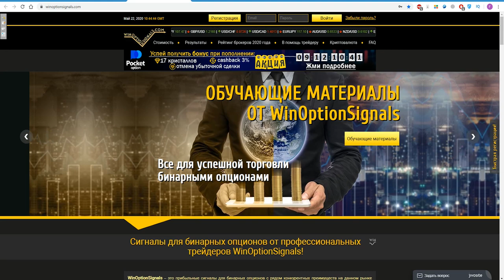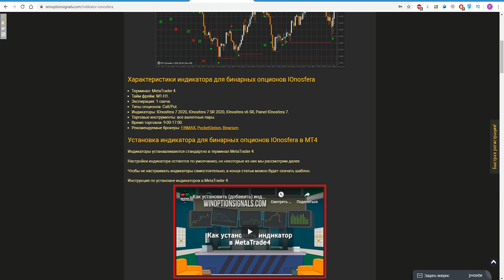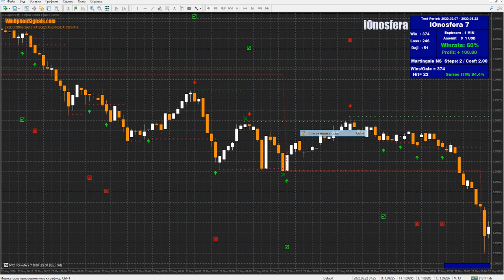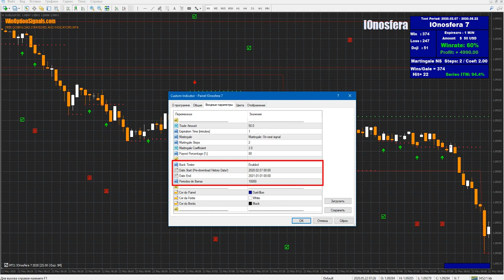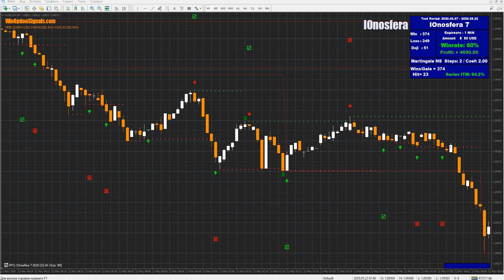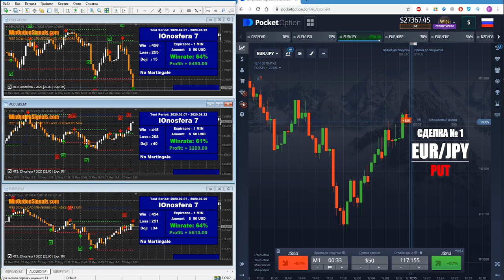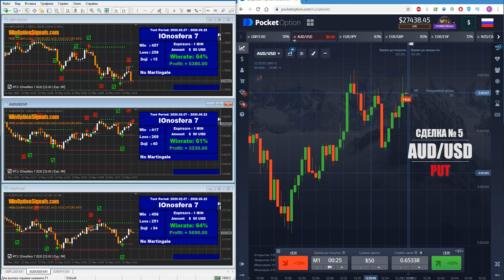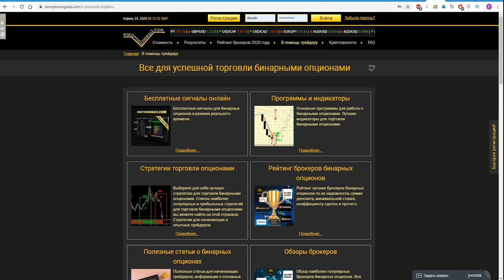Индикатор IOnosfera для бинарных опционов. Торгуем с платным индикатором бесплатно!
В данном видео рассмотрим такой платный индикатор для бинарных опционов, как IOnosfera. Данный индикатор идеально подходит для торговли опционами с экспирацией 60 секунд и также на 5 минут. Все сигналы индикатора можно видеть на истории, а статистику по всем сигналам можно найти на специальной инфо-панели. Индикатор IOnosfera сопровождает каждый сигнал алертом, а также перед каждым сигналов появляется предупреждение. Примеры сделок мы совершали на торговле платформе брокера Покетопшен, где у нас получилось получить прибыль от трех сделок.